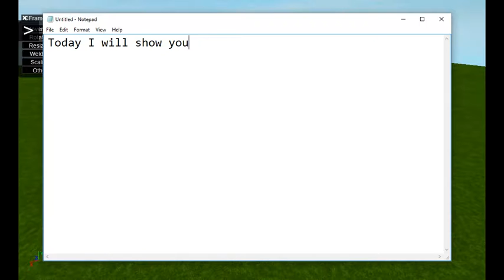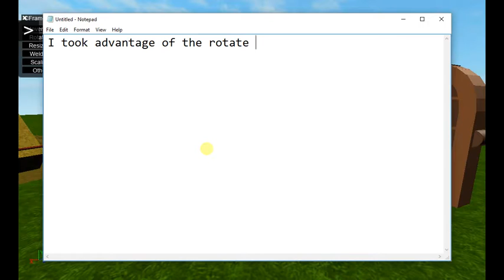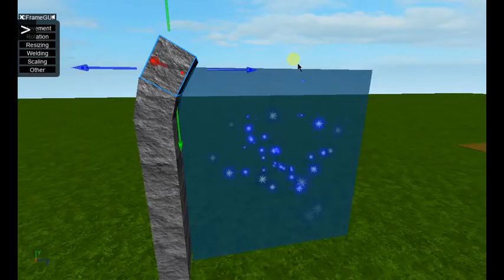How to get better at building on ROBLOX